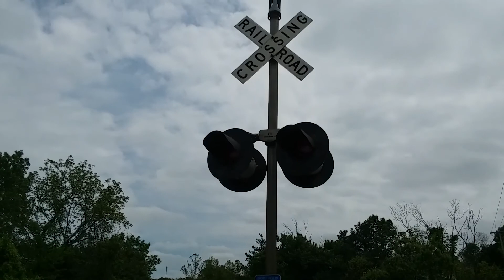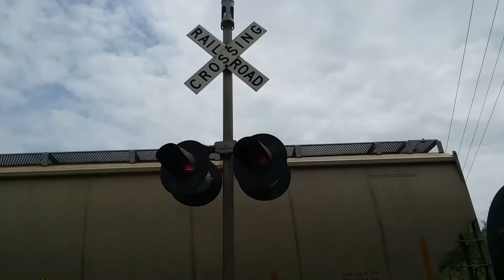Southbound CSX Manifest Train At Maher Rd, Independence, KY